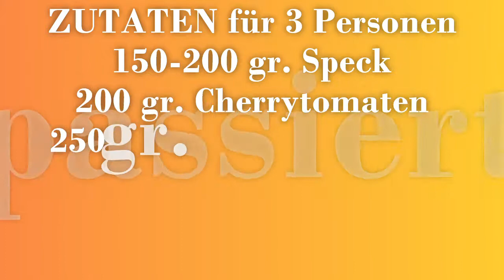amatriciana (italienische Rezept)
So mache ich es.